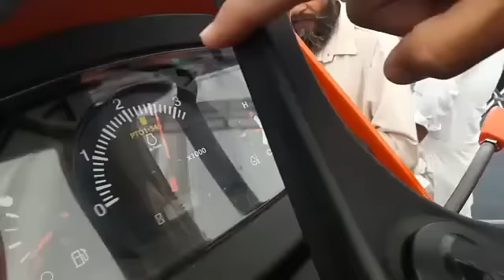Kubota Mu5501 Excellent demo of low vibration of Kubota engine... The iPhone challange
Excellent demo of low vibration of Kubota engine...

The iPhone challange